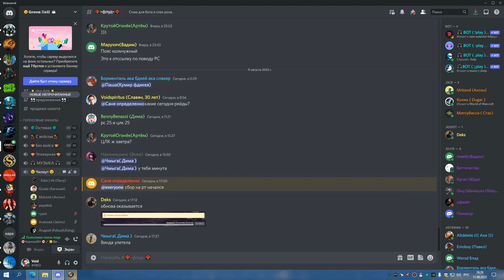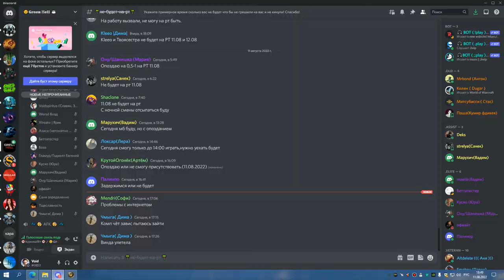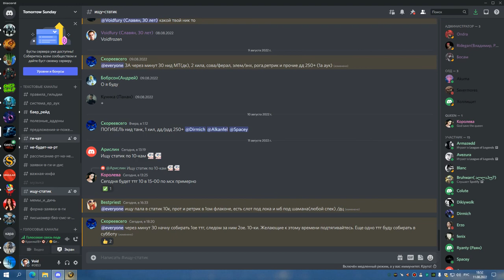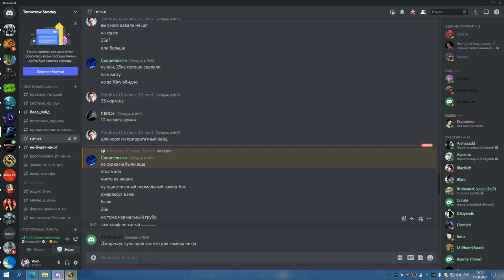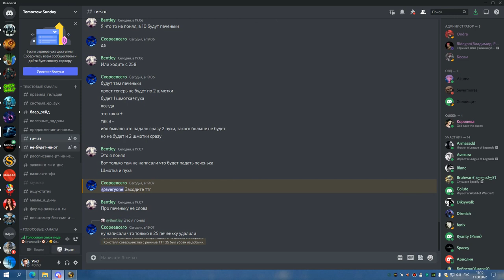1я часть ЦЛК 25об до синдры ДЦ 11 08 22